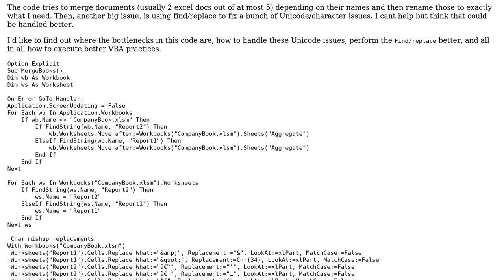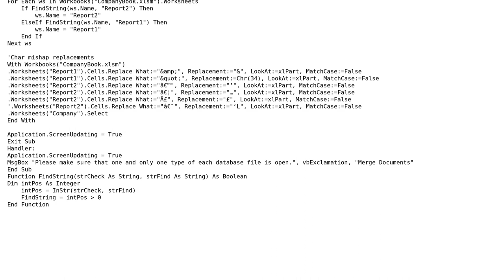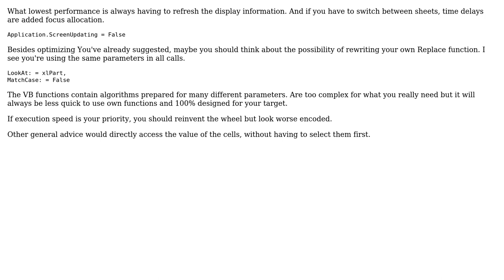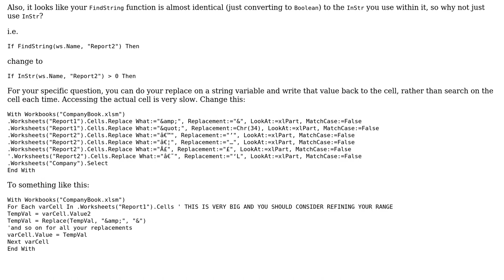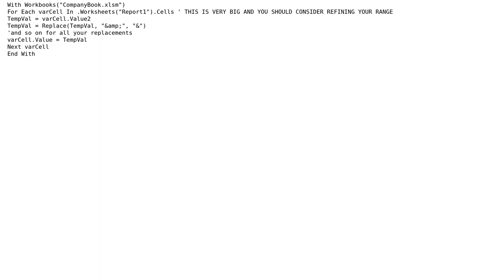Code Review: Merging worksheets and using find/replace (3 Solutions!!)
Code Review: Merging worksheets and using find/replace

With thanks & praise to God, and with thanks to the many people who have made this project possible! | Content (except music & images) licensed under CC BY-SA | Music | Images & others | With thanks to user VampireKode user mango user kleinfreund user Joseph user Jamal user Gaffi and the Stack Exchange Network Trademarks are property of their respective owners. You are responsible for your own actions.